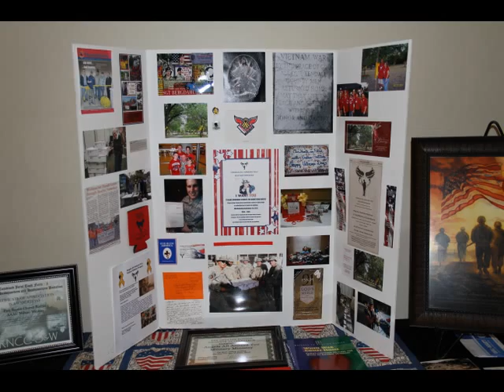AAAu3rd Anniversary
Serving those who serve us!